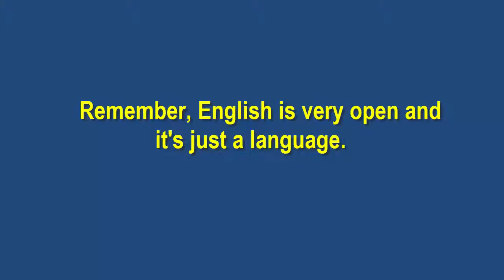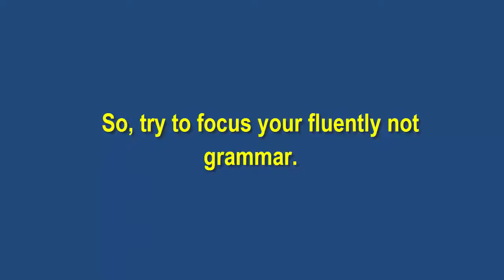practicing modern language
Dear Viewers!
Congratulation! Here’s a video on “Practicing Modern Language”. It’s perfect also realistic that  by learning English speaking, it’s potential to be able to speak smoothly. If we keep practicing English regularly, someday we have got to reach our destination. I muscularly accept as true that watching with following  this video, you will be highly developed.

In fact, my  channel always tries to present you very important educational as well as life related facts.
Thank you so much for being here.
Good Luck!